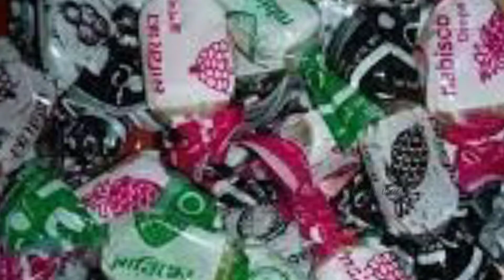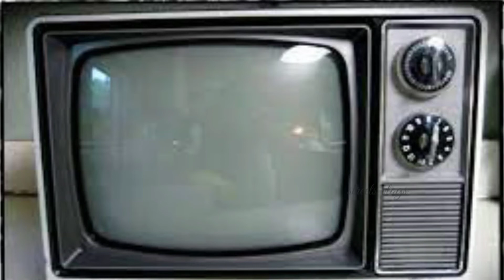নব্বই দশক মানেই যেন সোনালি অতীত Bengali Childhood with Our Nostalgic Trip Down Memory |streets vlogs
নব্বই দশক মানেই যেন সোনালি অতীত। Relive 90's Bengali Childhood with Our Nostalgic Trip Down Memory

নব্বই দশক মানেই যেন সোনালি অতীত। সেই সময়ে যাদের জন্ম তারা এখনো শৈশব-কৈশোর ভেবে স্মৃতিকাতর হয়ে থাকেন। খাবার হিসেবে নাবিস্কো লজেন্স, গ্লুকোজ বিস্কুট; কিংবা খেলনা হিসেবে লাটিম, টিনের পিস্তলের প্রচলন ছিল অনেক বেশি। হুমায়ুন আহমেদের রচনা করা কালজয়ী নাটক কোথাও কেউ নেই, সেসময় একটি ইতিহাস তৈরী করেছিল। নব্বই দশকের সে স্মৃতিগুলো নিয়েই থাকছে আমাদের আজকের আয়োজন।
নব্বইয়ের দশকে চকলেট হিসেবে নাবিস্কো ছিল জনপ্রিয়তার তুঙ্গে। তখন একটি লজেন্সের মূল্য ছিল পঁচিশ পয়সা। চার আনা বলেই যাকে বেশি ডাকা হতো। ১ টাকায় তখন ৪টি লজেন্স পাওয়া যেত। নাবিস্কোর গ্লুকোজ বিস্কুটও সেসময় বেশ জনপ্রিয় ছিল।
নব্বই দশকে খেলনা হিসেবে লাটিমের প্রচলন ছিল সবচেয়ে বেশি। ঘুরন্ত অবস্থায় অনেকেই লাটিমগুলোকে তাদের হাতের তালুতে তুলে নিতো। অনেকেই ফিতা থেকে লাটিমগুলোকে সরাসরি হাতের তালুতে এনে ঘুরাতে পারতো। এরপর কোকাকোলার মোড়কে বাজারে আসে ইয়ো ইয়ো নামের একটি খেলনা। দেশজুড়েই এটি ব্যাপক জনপ্রিয়তা লাভ করেছিল।
সেসময় খেলনা হিসেবে এক ধরণের টিনের পিস্তলের প্রচলন ছিল অনেক বেশি। এগুলোর এক প্রান্তে বারুদ ভর্তি এক ধরনের লাল কাগজ রাখা হতো। এর সাহায্যেই পিস্তলগুলো চালানো হতো।
হাতঘড়ি হিসেবে সেসময় ক্যাসিয়ো ঘড়িকে অনেকে ব্যবহার করতো। স্কুল কলেজের শিক্ষার্থী থেকে শুরু করে যেকোনো মানুষ, যেকোনো অনুষ্ঠানে এ ঘড়িটিই ব্যবহার করতেন। কালোর মাঝে নীল রঙয়ের বর্ডারযুক্ত ঘড়িটি তখনকার ফ্যাশন সচেতন মানুষের কাছে ছিল পছন্দের শীর্ষে।

জীবনের বহুগুলো বছর পার করে এসে ফিরে যেতে ইচ্ছে করে শৈশবে এবং এই ইচ্ছাটা বোধহয় কমবেশি সকলেরই। এখনকার সময়ে বলা যায় মানুষের মধ্যে আবেগ কমে এসেছে কারণ হিসেবে বলা যায় প্রযুক্তি, মোবাইলফোনের যাচ্ছেতাই ব্যবহার আরো নানান বিষয় মানুষকে ধীরে ধীরে অনুভূতিহীন করে তুলছে, পরিবারের সৌহার্দ্যপূর্ণ মিষ্টি সম্পর্কগুলো খেই হারিয়ে ফেলছে কোনো এক ধোয়াশা মিশ্রিত কারণে। বেশি দূরে যেতে হবে না এখনকার প্রজন্ম আর নব্বই দশকের প্রজন্মের অনুভূতির দিকে তাকালেই তা অবলীলায় বলে দেওয়া যায়।

বাংলার শৈশব | ৯০ দশকের শৈশব | সোনালী অতীত | Childhood Memory #1 tranding

৯০ দশক,৯০ দশকের শৈশব,নব্বই দশকের স্বৃতি,বাংলার শৈশব,গ্রাম বাংলা,Childhood Memory,গ্রাম বাংলার শৈশব,নব্বই দশক,সোনালী অতীত,ছোটোবেলা,Independent Bangladesh,90 doshok,গ্রামীণ জীবন,Meena raju

#৯০ দশকের স্মৃতি - প্রারম্ভ‌
৯০ দশক বাংলা
৯০ দশকের নাটক
90s bangladesh
nobboi dosok
nostalgic90s
৯০ দশকের দিন
৯০ দশকের বাংলা নাটক
৯০ দশকের বিটিভি
90s bangla natok
৯০ দশকের বিটিভি সেরা বিজ্ঞাপন
old btv
৯০ দশকের বিজ্ঞাপন
bangladeshi old tv ads
৯০ দশকের খেলা
nostalgic 90
nobboi doshok
৯০ দশকের শৈশব স্মৃতি
old bangladesh
90s kids
নব্বই দশক
90s bangla song
old btv natok
90s btv shows
old btv add